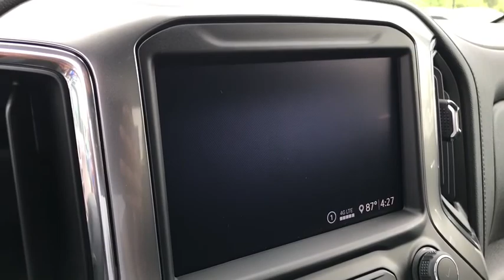2020 Chevrolet Silverado_1500 Worthington, Columbus, Westerville, Powell, Delaware X110512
Shadow Gray Metallic New 2020 Chevrolet Silverado_1500 available in Worthington, Ohio at Mark Wahlberg Chevrolet of Worthington. Servicing the Westerville, Powell, Delaware area.

700 E. Dublin-Granville Road

Shadow Gray Metallic 2020 Chevrolet Silverado 1500 LT 4WD 8-Speed Automatic EcoTec3 5.3L V8 8-Speed Automatic 4WD Black Cloth.
CONVENIENCE PACKAGE  includes (CJ2) dual-zone automatic climate control  (A2X) 10-way power driver seat including power lumbar  (KA1) heated driver and passenger seats  (KI3) heated steering wheel  (N37) manual tilt/telescoping steering column and (USS) 2 charge-only USB ports for second row  (C49) rear-window defogger  (KPA) auxiliary power outlet  (AVJ) Keyless Open and Start  (NP5) leather-wrapped steering wheel  (N06) steering column lock  (BTV) Remote Start  (UTJ) content theft alarm  (AZ3) front 40/20/40 split-bench with under-seat storage  (QT5) EZ Lift power lock and release tailgate and (UF2) bed LED cargo area lighting,DIFFERENTIAL  HEAVY-DUTY LOCKING REAR,STEERING COLUMN  MANUAL TILT AND TELESCOPING,REMOTE VEHICLE STARTER SYSTEM,ADVANCED TRAILERING PACKAGE  includes (PZ8) Hitch Guidance with Hitch View  (U1D) Advanced Trailering System and (JL1) trailer brake controller,ALL-STAR EDITION  includes (PCL) Convenience Package  (G80) locking rear differential and (Z82) Trailering Package,USB PORTS (INSTRUMENT PANEL WITH BENCH SEAT)  2  also includes 1 SD card reader (first row),TIRE  SPARE 265/70R17SL ALL-SEASON  BLACKWALL,UNIVERSAL HOME REMOTE,SEAT ADJUSTER  DRIVER 10-WAY POWER INCLUDING LUMBAR,DEFOGGER  REAR-WINDOW ELECTRIC,TIRES  265/65R18SL ALL-SEASON  BLACKWALL,COOLING  EXTERNAL ENGINE OIL COOLER,AUDIO SYSTEM  CHEVROLET INFOTAINMENT 3 PLUS SYSTEM  8 diagonal HD color touchscreen  AM/FM stereo  Bluetooth audio streaming for 2 active devices  Apple CarPlay and Android Auto capable  voice recognition  in-vehicle apps  cloud connected personalization for select infotainment and vehicle settings. Dealer upgradeable to embedded navigation. Subscription required for enhanced and connected services after trial period.,TRAILERING PACKAGE  includes trailer hitch  7-pin and 4-pin connectors and (CTT) Hitch Guidance,RADIO  HD,GVWR  7000 LBS. (3175 KG)  (STD),CONVENIENCE PACKAGE II  includes (UG1) Universal Home Remote  (A48) rear sliding power window  (KI4) 120-volt power outlet  (KC9) 120-volt bed-mounted power outlet  (IOS) Chevrolet Infotainment System with 8 diagonal color touch-screen with (MCR) USB ports  SiriusXM with 360L  (U2L) HD radio and (UVB) HD Rear Vision Camera,ALTERNATOR  170 AMPS,TRAILER BRAKE CONTROLLER  INTEGRATED,USB PORTS  DUAL  CHARGE-ONLY (2ND ROW),LICENSE PLATE KIT  FRONT,POWER OUTLET  INSTRUMENT PANEL  120-VOLT  (400 watts shared with (KC9) bed mounted power outlet),KEYLESS OPEN AND START,SHADOW GRAY METALLIC,ENGINE  5.3L ECOTEC3 V8  (355 hp [265 kW] @ 5600 rpm  383 lb-ft of torque [518 Nm] @ 4100 rpm); featuring all-new Dynamic Fuel Management that enables the engine to operate in 17 different patterns between 2 and 8 cylinders  depending on demand  to optimize power delivery and efficiency,STEERING WHEEL  HEATED,TAILGATE  GATE FUNCTION MANUAL  with EZ Lift  includes power lock and release,REAR AXLE  3.23 RATIO,TRANSMISSION  8-SPEED AUTOMATIC  ELECTRONICALLY CONTROLLED  with overdrive and tow/haul mode. Includes Cruise Grade Braking and Powertrain Grade Braking (STD),WINDOW  POWER  REAR SLIDING  with rear defogger,HD REAR VISION CAMERA,STEERING WHEEL  LEATHER-WRAPPED,HITCH GUIDANCE WITH HITCH VIEW,LT PREFERRED EQUIPMENT GROUP  includes standard equipment,AIR CONDITIONING  DUAL-ZONE AUTOMATIC CLIMATE CONTROL,LED CARGO AREA LIGHTING  located in pickup bed  activated with switch on center switch bank or key fob,SEATS  FRONT 40/20/40 SPLIT-BENCH  with covered armrest storage and under-seat storage (lockable),COOLING  AUXILIARY EXTERNAL TRANSMISSION OIL COOLER,JET BLACK  CLOTH SEAT TRIM,POWER OUTLET  REAR AUXILIARY  12-VOLT,ADVANCED TRAILERING SYSTEM  includes checklist  trailer maintenance reminders  trailer security alerts  trailer mileage  tow/haul reminder  trailer electrical diagnostics and Trailer Tire Pressure Monitor System module,WHEELS  18 X 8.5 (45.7 CM X 21.6 CM) BRIGHT SILVER PAINTED ALUMINUM,POWER OUTLET  BED MOUNTED  120-VOLT  (400 watts shared with (KI4) instrument panel mounted power outlet),STEERING COLUMN  LOCK CONTROL  ELECTRICAL,SIRIUSXM RADIO,HITCH GUIDANCE,THEFT-DETERRENT SYSTEM  UNAUTHORIZED ENTRY,SEATING  HEATED DRIVER AND FRONT OUTBOARD PASSENGER,Four Wheel Drive,Power Steering,ABS,4-Wheel Disc Brakes,Aluminum Whee